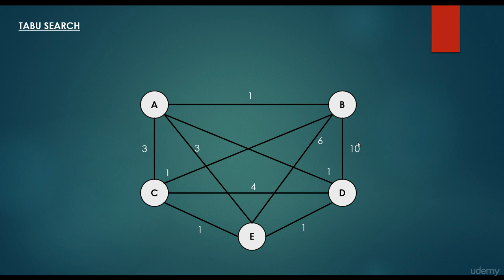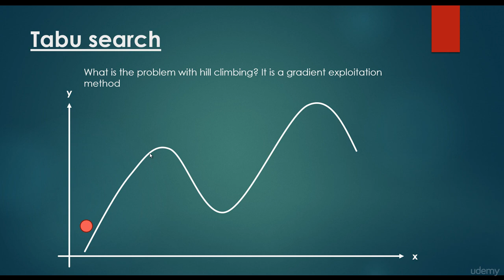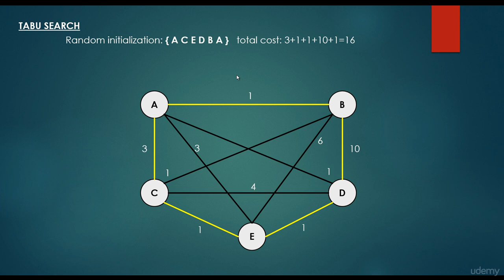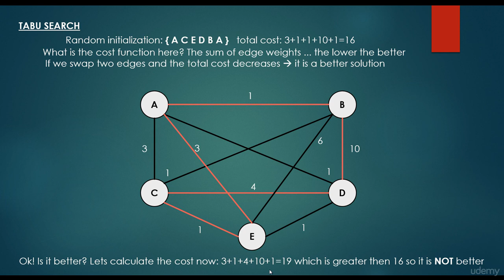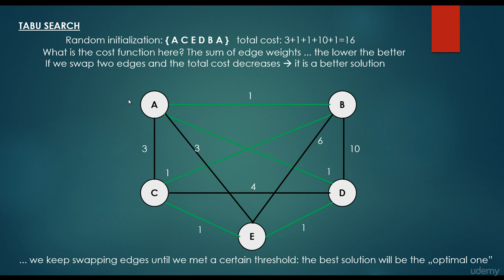074 Tabu search introduction II | Computer Monk 🔴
Advanced Algorithms in Java